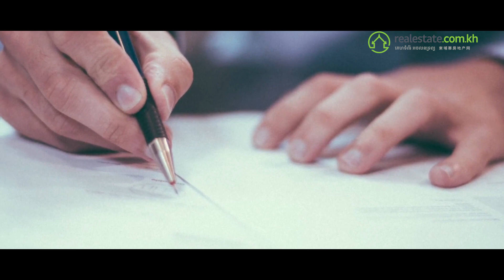ឯកសារផ្លូវច្បាប់សំខាន់ៗ ដែលអ្នកត្រូវយល់ដឹង មុនទិញផ្ទះក្នុងបុរី | Realestate.com.kh Tips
ដូច្នេះដើម្បីជៀងវាងពីបញ្ហា អ្នកត្រូវតែជាអ្នកទិញដ៏វ័យឆ្លាតម្នាក់។  អ្នកត្រូវតែសួររកឯកសារស្រប ច្បាប់មួយចំនួនសិន។

សូមចង់ចាំថា ដែលអាចហៅថា "បុរី" បានទាល់តែមានគ្រប់លក្ខខណ្ឌតម្រូវរបស់ក្រសួង។